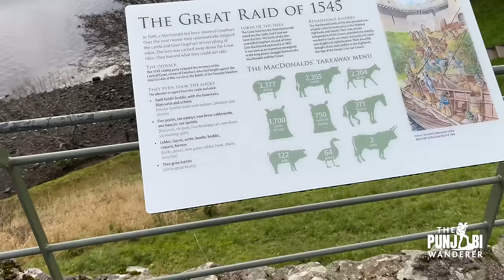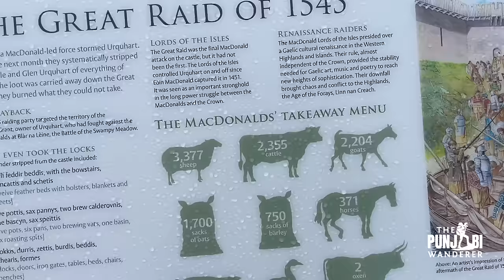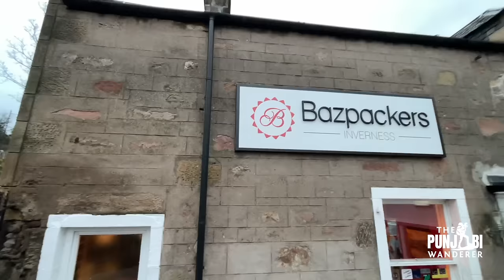Loch Ness & Inverness City [ Scotland Travel Vlog 9]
After reaching Inverness, I took a cruise to Loch Ness to find Nessie :)
I will take you to the Lake and a Castle and then show you the city of Inverness. Scotland is beautiful and in the next vlog we go to Isle of Skye.
Enjoy this hindi travel vlog from UK.

Support / Fund my travels:
UPI  devangsethi@fifederal